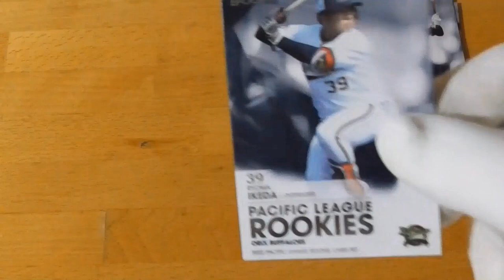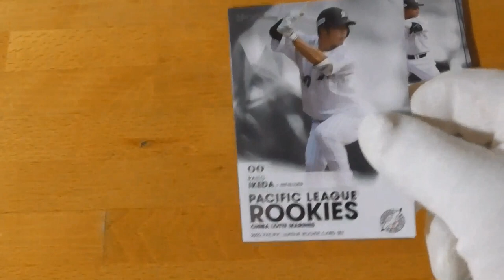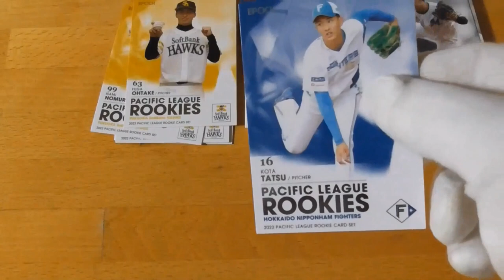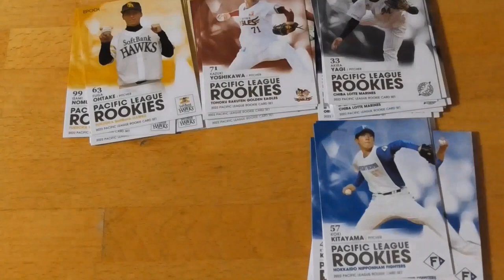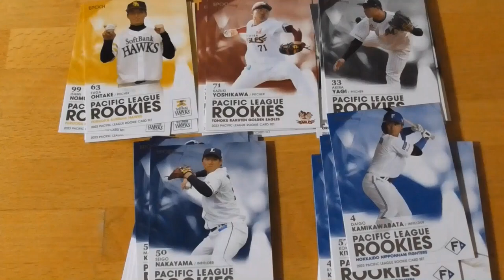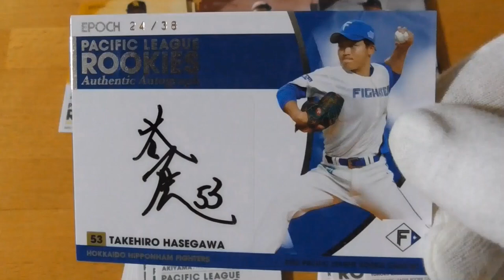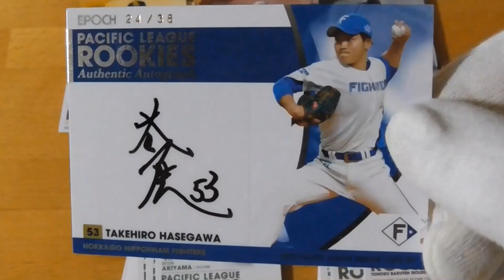2022 パシフィック・リーグ ルーキーカードセット開封動画２